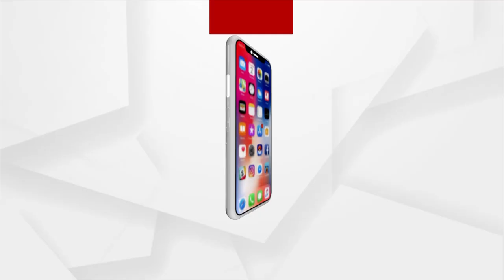Launch Of 5G Services In Odisha | Here's The Detail